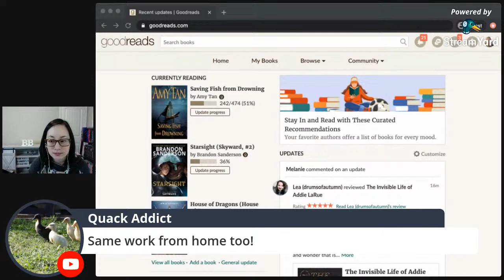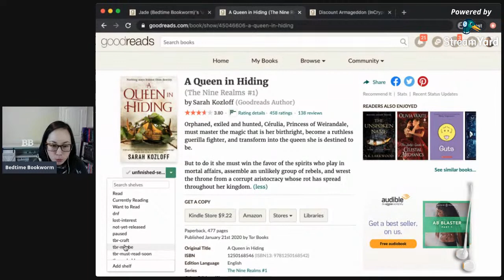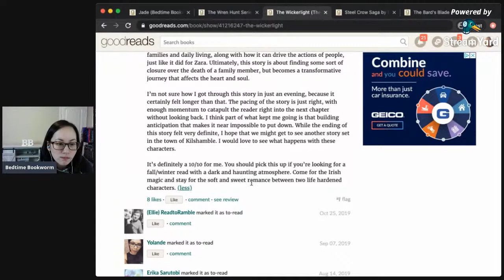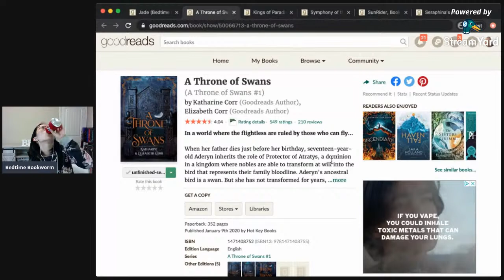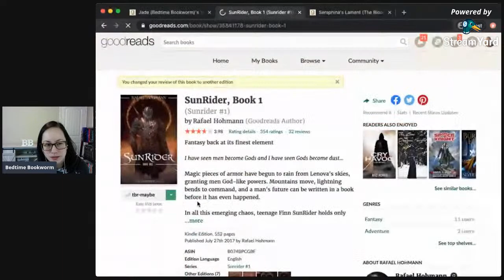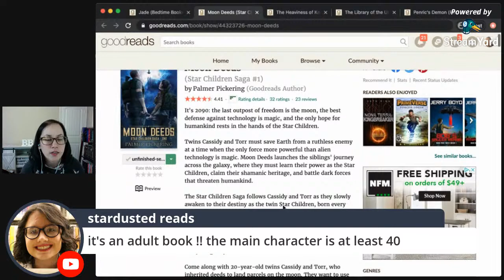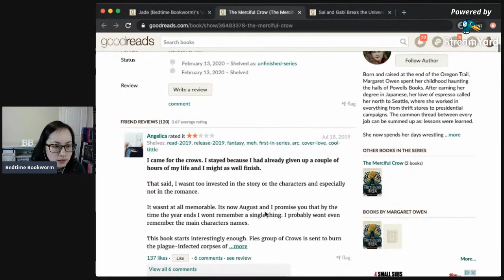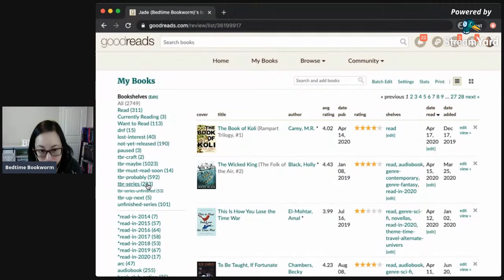April 2020 Goodreads Organization LIVE!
My Goodreads shelves are in dire need of some organizing! Come join me and help me decide what books need to stay on my shelves!